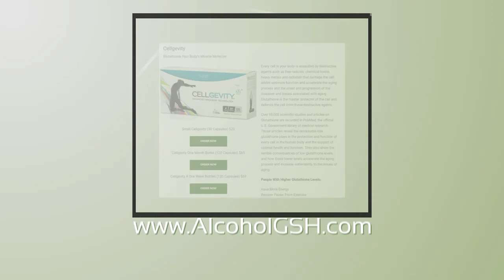MaxOne Max International's Focused RiboCeine [AlcoholGSH]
MaxOne is a product of Max International's line of Riboceine infused products distributed by AlcoholGSH.